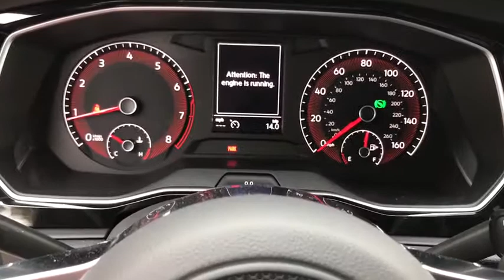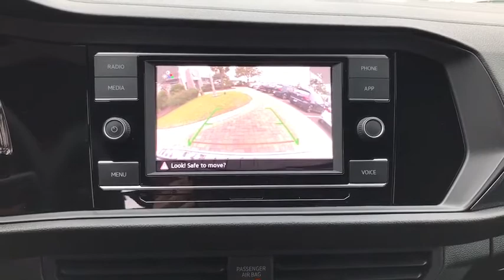2020 Volkswagen Jetta_GLI Charleston, Mt. Pleasant, West Ashley, North Charleston, Summerville, SC 4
New 2020 Volkswagen Jetta_GLI available in Mount Pleasant, South Carolina. Servicing the Mt. Pleasant, West Ashley, North Charleston, Summerville, SC area.
2020 Volkswagen Jetta_GLI 2.0T S - Stock#: 40069 - VIN#: 3VW6T7BU7LM002420

Recent Arrival! 2020 Volkswagen Jetta GLI 2.0T S White 2.0L TSI 25/32 City/Highway MPGbrbrbrWhile every effort is made to ensure the accuracy of the information on this site errors do occur so please verify information with a customer service agent. Prices do not include destination charges or any additional accessories . A $499.00 Closing Fee is included in the advertised price. All prices and offers are before state city and county tax tag title and license fees. Out of state buyers are responsible for all state county city taxes and fees as well as title/registration fees in the state that the vehicle will be registered. All other discounts are contingent on approved credit through VCI. All prices and offers include all incentives which the dealer retains unless otherwise specifically provided. The full cash price charged at any dealership depends on many factors including all products and services bought with the vehicle.
Wheels: 18 Two-Tone Twin 5-Spoke Machined Alloy|Heated Front Comfort Sport Seats|Cloth Seating Surfaces|Radio: AM/FM 6.5 Touchscreen w/WMA/MP3|4-Wheel Disc Brakes|6 Speakers|Air Conditioning|Electronic Stability Control|Front Bucket Seats|Front Center Armrest|Leather Shift Knob|Spoiler|Tachometer|ABS brakes|AM/FM radio|Automatic temperature control|Brake assist|Bumpers: body-color|Delay-off headlights|Driver door bin|Driver vanity mirror|Dual front impact airbags|Dual front side impact airbags|Four wheel independent suspension|Front anti-roll bar|Front dual zone A/C|Front reading lights|Fully automatic headlights|Heated door mirrors|Heated front seats|Illuminated entry|Low tire pressure warning|Occupant sensing airbag|Outside temperature display|Overhead airbag|Panic alarm|Passenger door bin|Passenger vanity mirror|Power door mirrors|Power steering|Power windows|Radio data system|Rain sensing wipers|Rear anti-roll bar|Rear reading lights|Rear seat center armrest|Rear window defroster|Remote keyless entry|Speed control|Speed-sensing steering|Split folding rear seat|Sport steering wheel|Steering wheel mounted audio controls|Telescoping steering wheel|Tilt steering wheel|Traction control|Trip computer|Turn signal indicator mirrors|Variably intermittent wipers|Auto-dimming Rear-View mirror|1-touch down|Exterior Parking Camera Rear|Blind spot sensor: Blind Spot Monitor warning